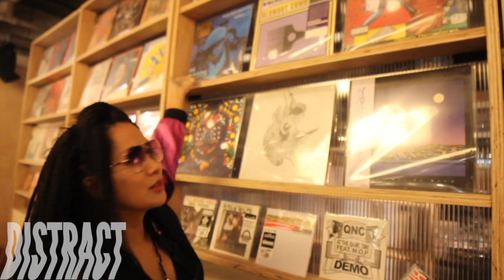Singapore Female Rapper Masia One on Public Enemy & Bob Marley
Masia One truly defines her Queendom working with international greats from Pharrell, John Frusciante, Che Vicious (G.O.O.D. Music, Kanye West, Jay-Z).

The Singaporean/Canadian female rapper from Toronto continues to impress with her dancehall vibes.  She chats to us about all things Music.